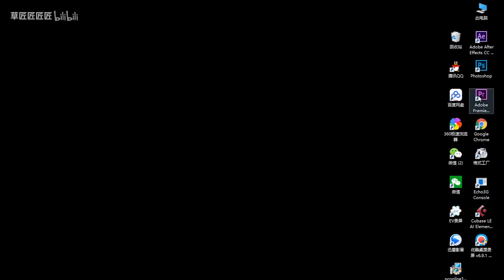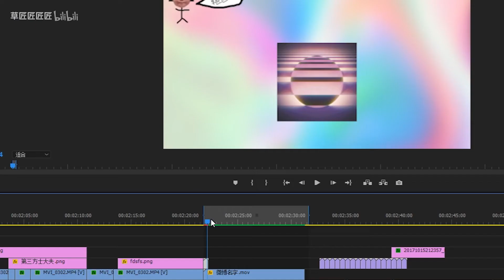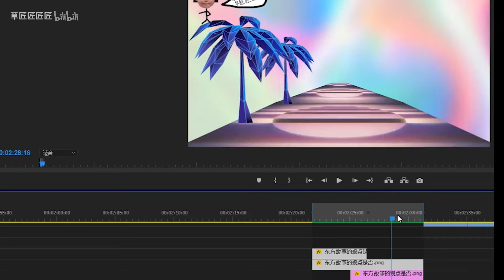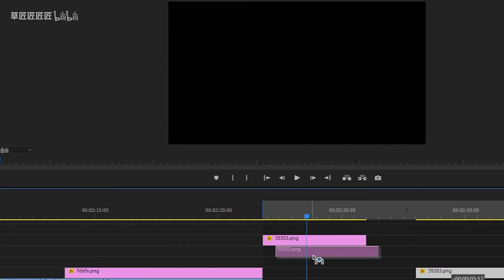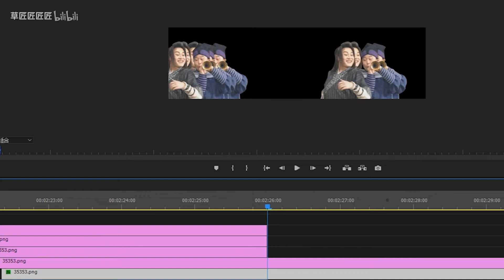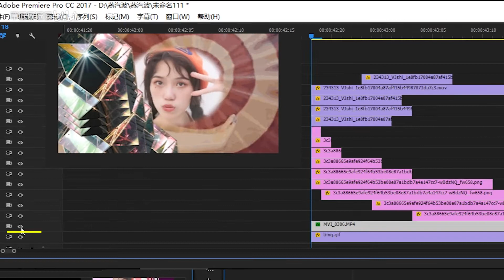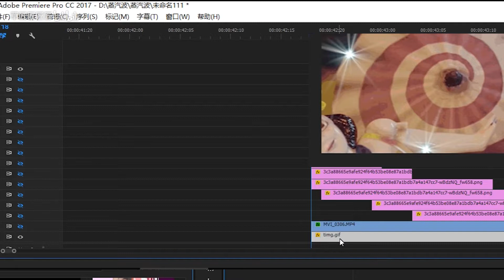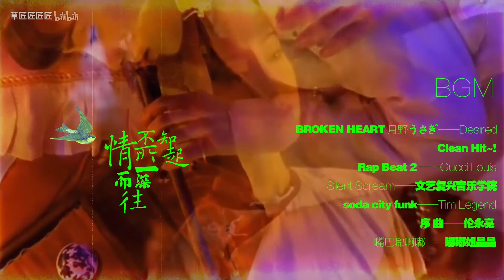【草匠】蒸汽波视频制作丨经验分享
这次满满干货（就是不知道有没有讲明白！如果没有的话希望见谅(´･_･`)我下次讲清楚！）
还有就是大家还想看我做什么样的视频鸭~
我想多听听各位的意见！